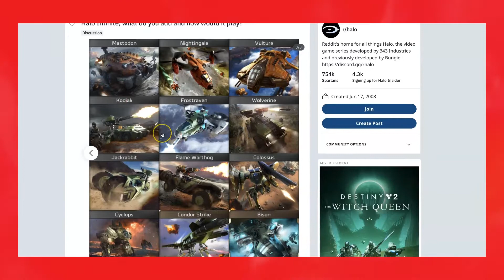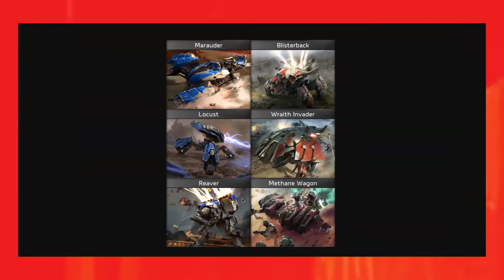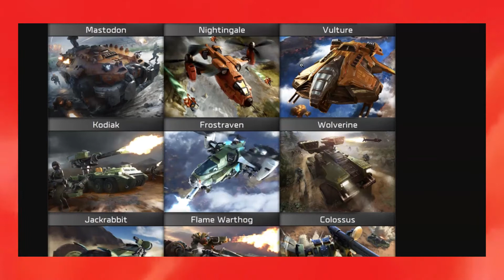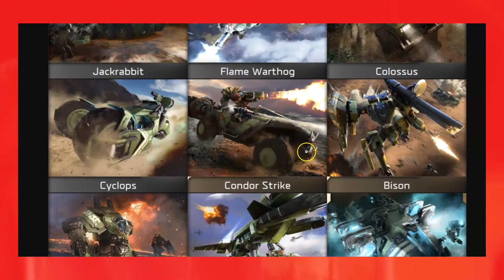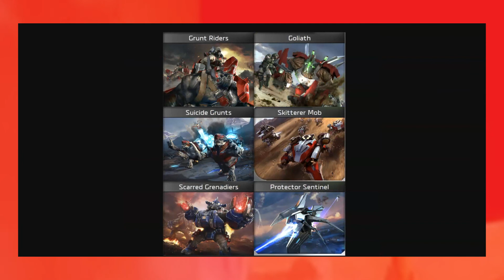Which Halo Wars Vehicle Do You Want In Halo Infinite Multiplayer?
You Can Only Pick ONE Halo Wars Vehicle To Put In Halo Infinite, Which one are you picking? Leave your answers in the comments!

Which Halo Wars Vehicle Do You Want In Halo Infinite?
You Can Only Pick ONE Halo Wars Vehicle To Put In Halo Infinite, Which one are you picking?